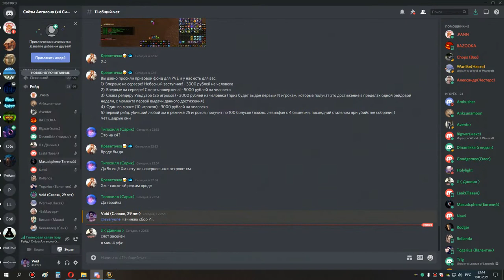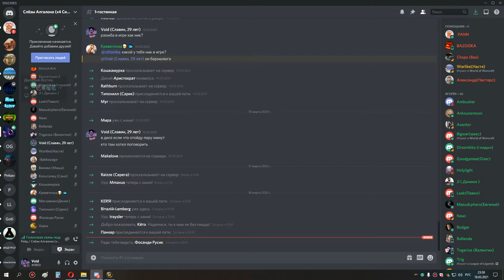1я часть накс 25 сова мишка 6 боссов 18 03 21